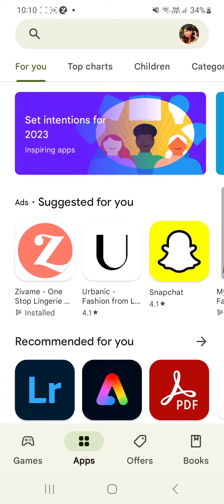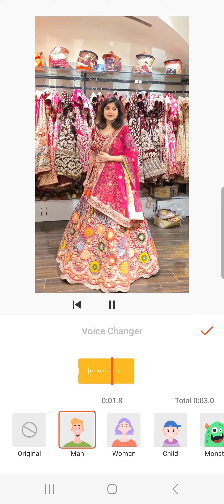How to Add Siri / Robotic Voice in Reels and Videos